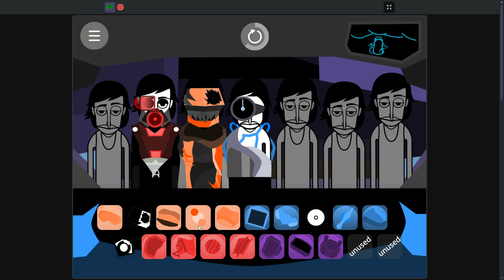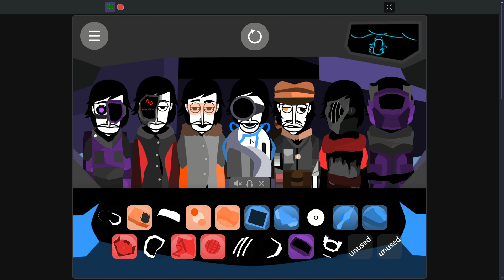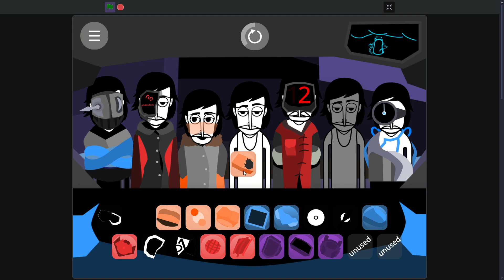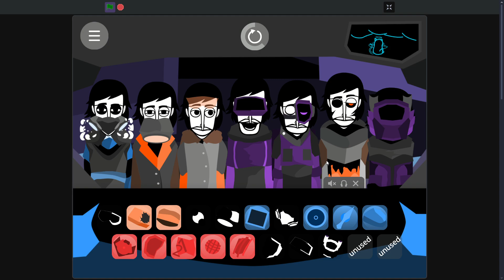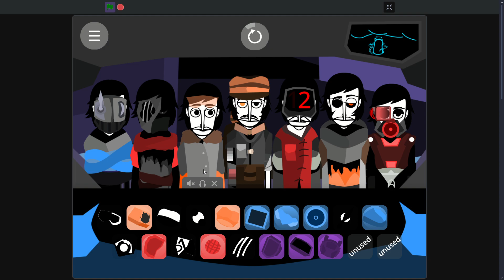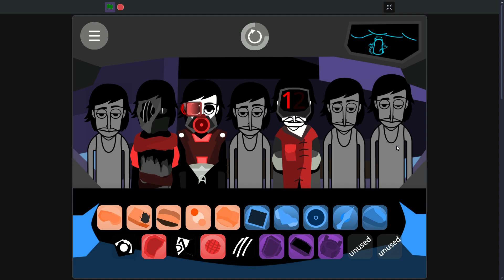Codebox || V1: Signals (Scratch) Mix - Do You Copy?